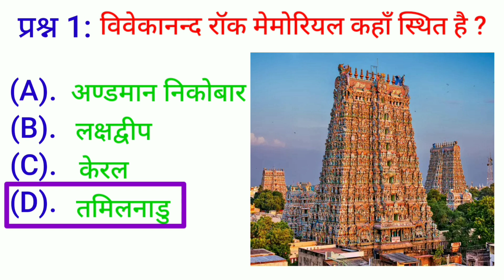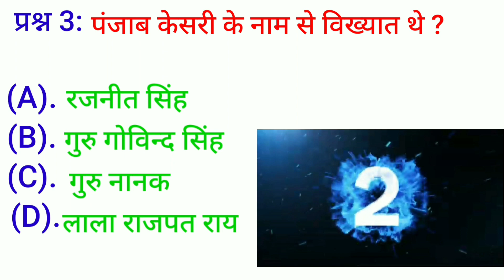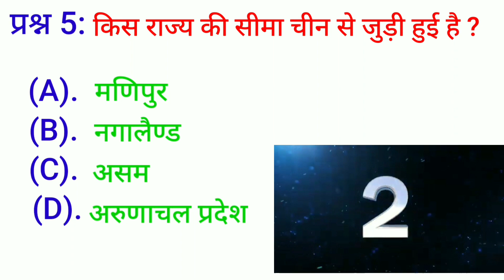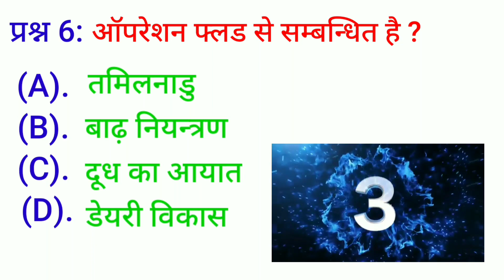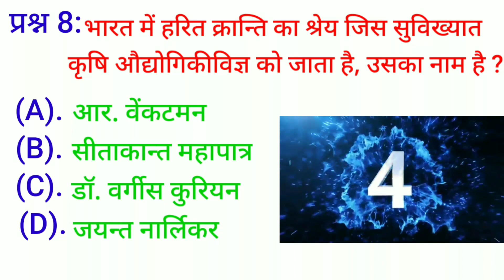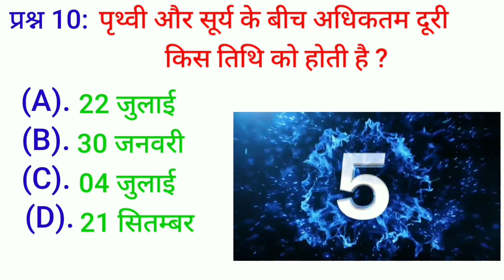सामान्य ज्ञान प्रश्न -2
This channel is helpful for all competitive exam like upsc,ssc,uppcs,mppcs and state pcs, group-D,UPvpolice and so many exam.